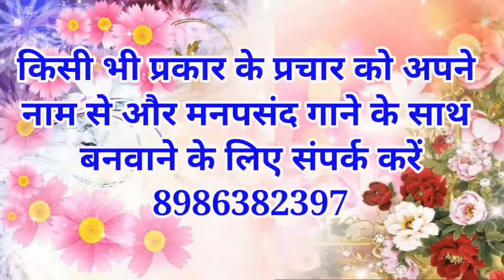चाय पत्ती बेचने की रिकॉर्डिंग/चाय पत्ती बेचने का प्रचार/चाय पत्ती की ऑडियो रिकॉर्डिंग/chapatiparcha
s kumar parbatta
chapati recording
chatpati bechne ki audio
chapati bechne ki prachar
chapati ke prachar
chapati prachar
chapati ki recording
Madhu bechne ki recording
Raj niwas bechne ki recording
rajnigandha kitne ki recording